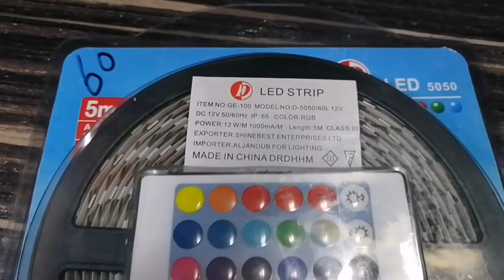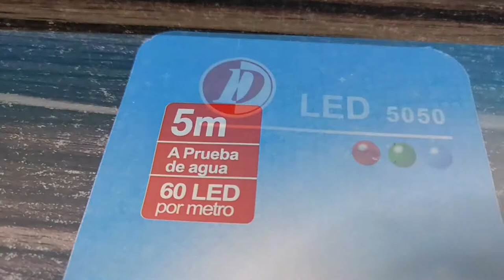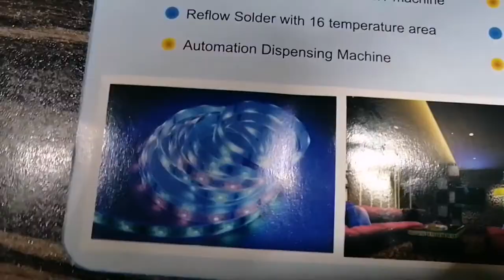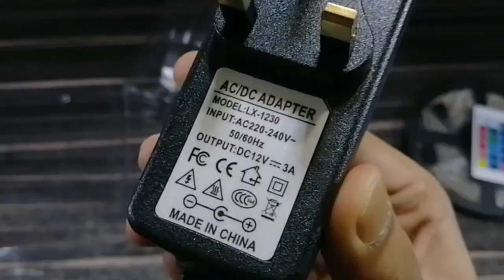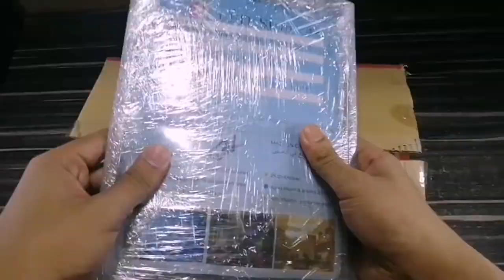LED Strip RGB decorated Light | UnBoxing and test | How is it?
Hello guys welcome to Mr. ADs unboxing. LED Strip RGB decorated Light | UnBoxing and test | How is it?
In this video I'm unboxing led RGB decorated light or how is working + how many led strips in 5m or testing and unboxing led RGB 5m light and how many area takes strips light as well as you know how Mach light in a strip led and how is working on 220v or how many length led RGB light..?

LED Q'TY (M1)  : 60 LEDS
TOTAL LEGNTH : 5M
LED type : 5050RGB

Specification :
Working voltage :
AC INPUT : 220-240V 50-60Hz
SMD TYPE : 5050
Length : 5M